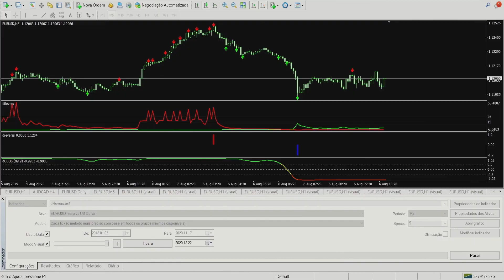SISTEMA DE TRADE COM 3 FORTES INDICADORES | FOREX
Abs,